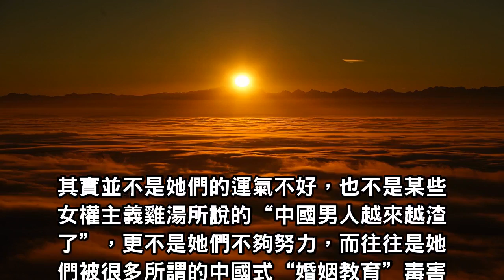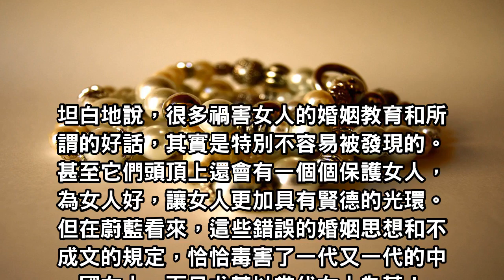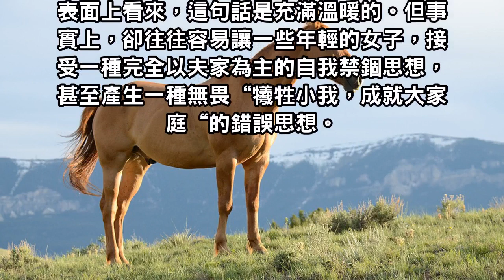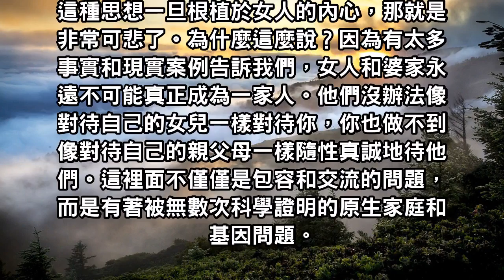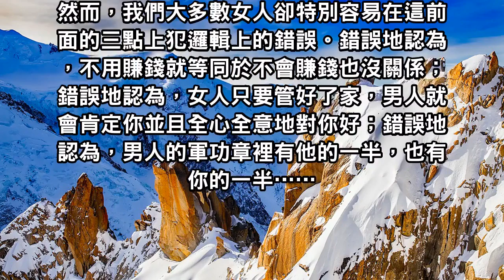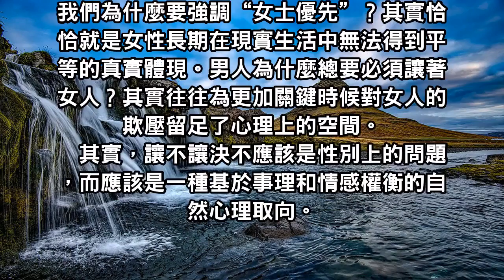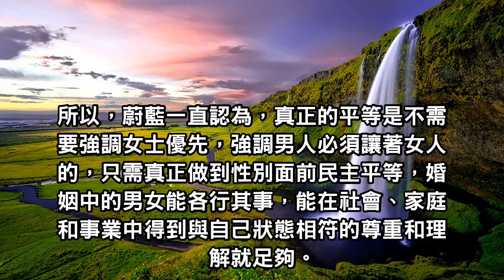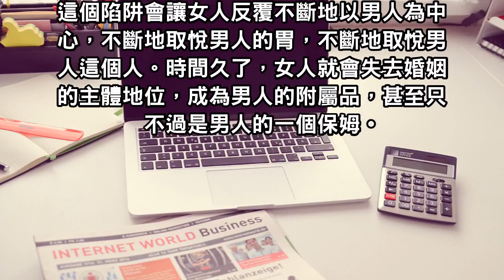婚姻中的這五句好話，禍害女人最大！千萬別不當一回事！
“男人玩累了，就會自己回家”無非就是一句腦袋長在屁股上的屁話，不僅有極為明顯的偏袒男人的嫌疑，而且會讓女人喪失最佳挽救婚姻的時機。